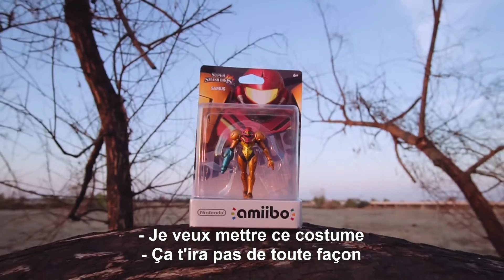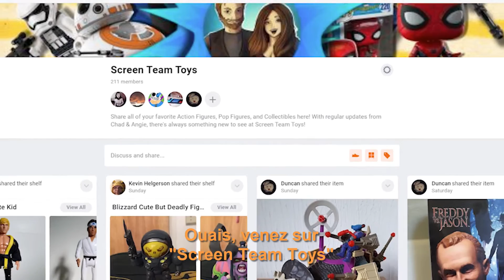METROID - Samus Aran la chasseuse d'Amiibos - Cosplay Showcase VOSTFR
Rejoignez le groupe Screen Team toys sur Snupps !

Angie, cosplayée en Samus de Metroid, part à la chasse aux Amiibos !

Musiques utilisées :
Ashes - Johan Borjesson
Light Utopia - Niklas Johansson
The Vindicator Waltz - Niklas Johansson